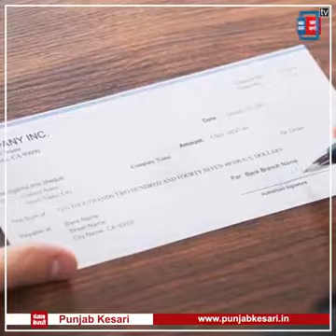25 December 2020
Video DR.SHAHADAT ALI